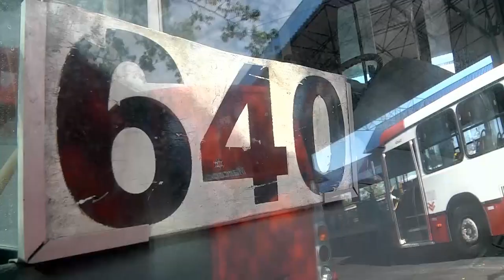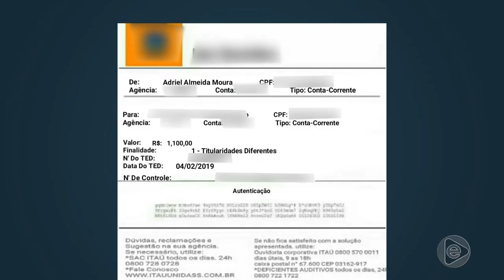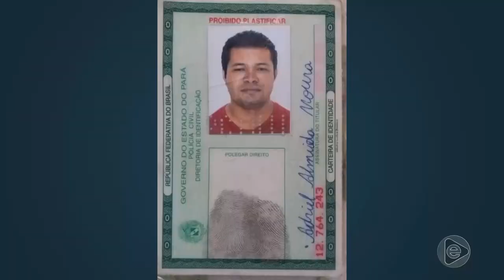Jornal Em Tempo (07.03.2019) 2º Bloco